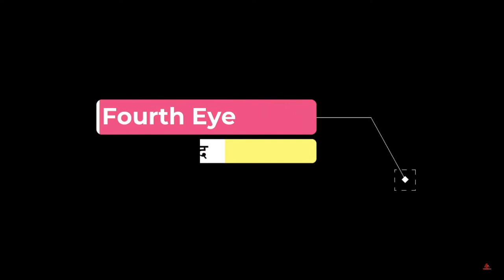रवि शंकर और प्रकाश जावड़कर का इस्तीफा लेने के बाद इनके बारे में पहली बार बोले मोदी ? ।4thEyeNews।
इस्तीफा लेने के बाद इनके बारे में पहली बार बोले मोदी ? ।4thEyeNews।